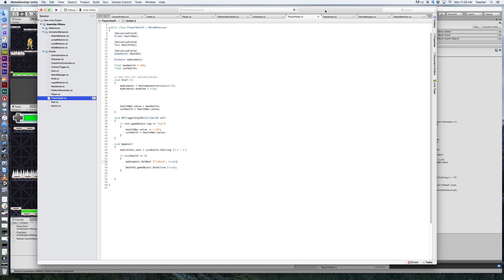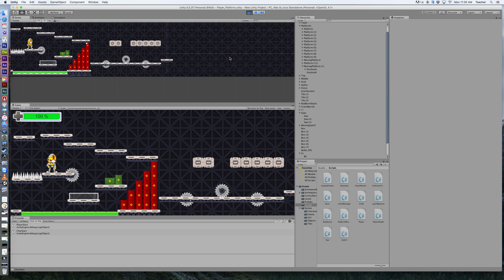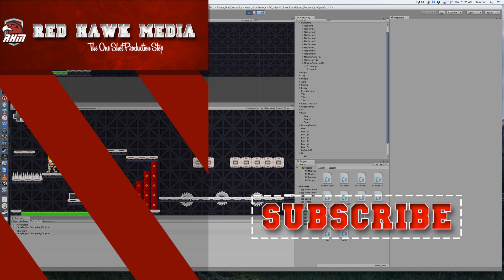2D Platform Game: Unity -- Health Bar -- 8.3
Add the necessary scripts so your health bar works when your player collides with a tagged trigger--like a saw.